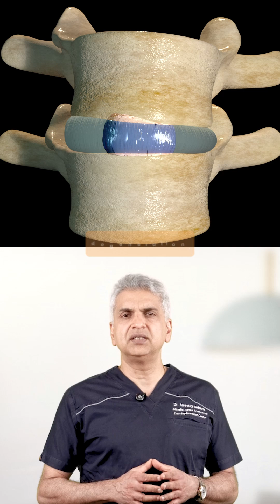The Link Between Obesity and Spine Problems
Yes—your weight affects your spine.
Excess weight increases spinal load, speeds up disc damage, and raises your risk for nerve compression and pain.
⚠️ The pressure builds over time—and so does the damage.
✅ Just 5–10% weight loss can help reduce pain and improve outcomes.
 ✅ It also improves recovery after spine surgery.
👥 Share with someone living with both back pain and weight challenges.
 🔖 Save this as a reminder that small steps matter.